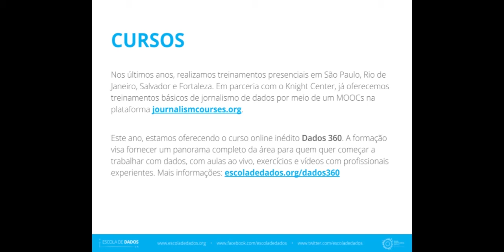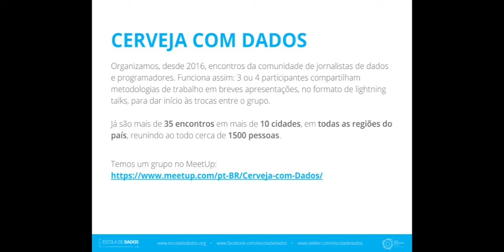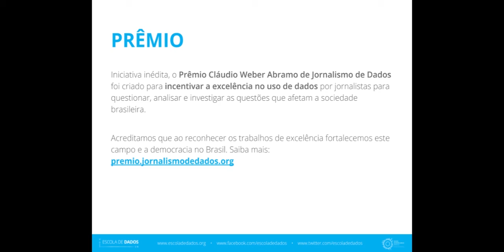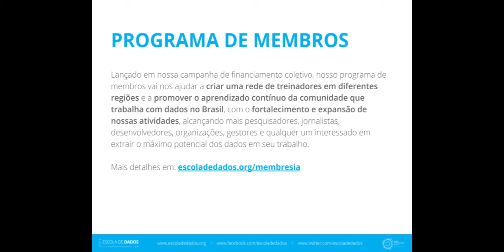Jornalismo de Dados Lusófono - Abertura [1/5]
A partir de experiências no Brasil, Portugal e Moçambique, discutimos o uso de dados no jornalismo lusófono.
O webinar contou com a presença de três profissionais experientes na área: Amanda Rossi, que já trabalhou para a TV Globo, Estadão, Piauí e BBC; Nelson Mucandze, jornalista na publicação Magazine Independente em Moçambique; e Rui Barros, que representou Portugal em 2020 com um trabalho finalista no Sigma Awards, o maior prêmio do jornalismo de dados mundial.